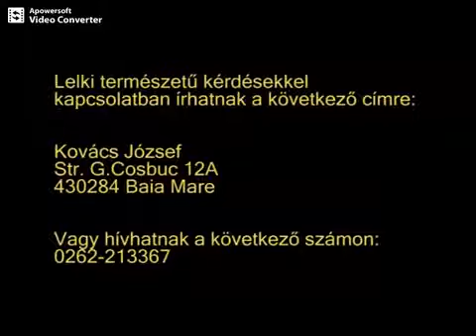2008 02 02 Szucs Sandor